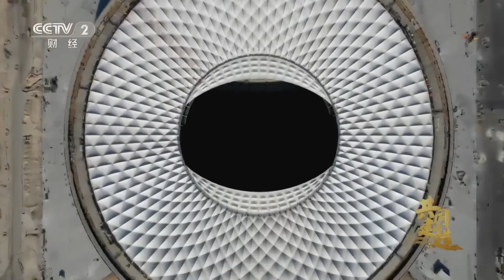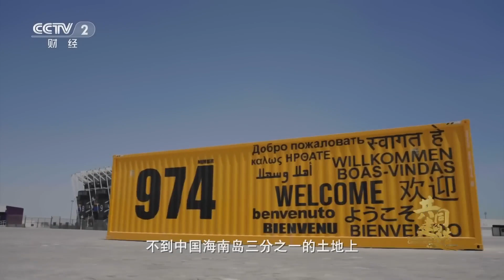中国集团承建的卢塞尔体育场如期完成！“半岛之国“卡塔尔：传统与现代交融的沙漠之花 在中国建造者的手中绽放出更为绚丽的光彩！《共同的建造》EP04【CCTV纪录】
■□节目简介■□
讲述中国建设者跨越山海，与“一带一路”共建国家人民共商共建共享、将蓝图变实景的动人故事。